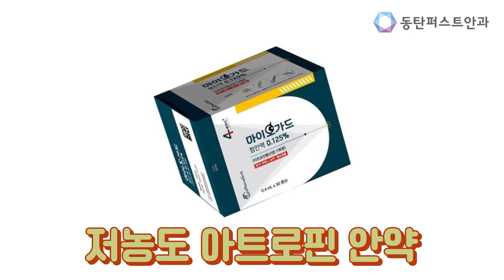[눈 건강] 저농도 아트로핀 안약, 장기적으로 써도 부작용 없나? - 부작용 정리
근시 억제를 위해 쓰이는 아트로핀 안약의 부작용에 대해서 동탄퍼스트안과 김지욱 원장이 자세하게 알려드립니다.

동탄퍼스트안과의원 대표전화